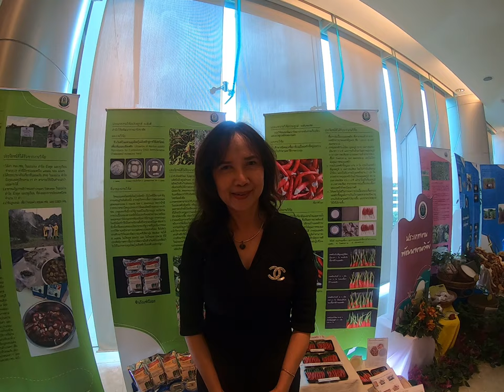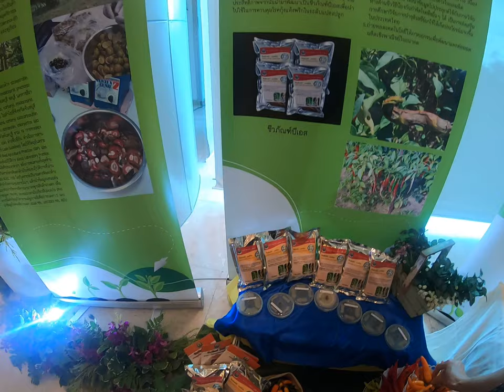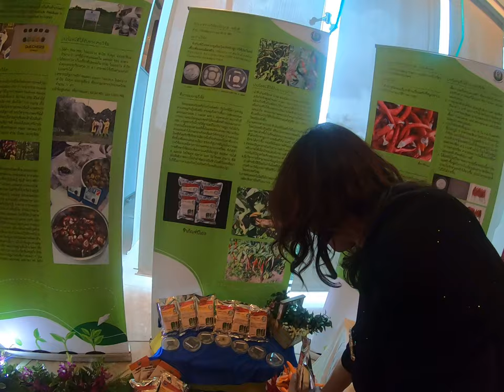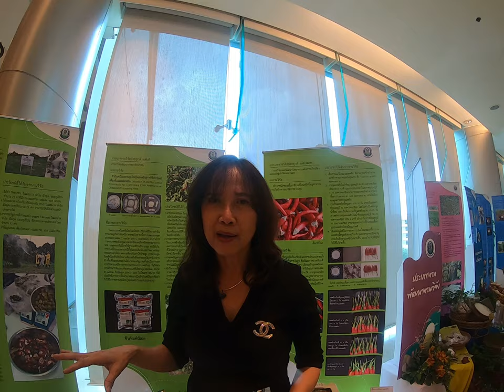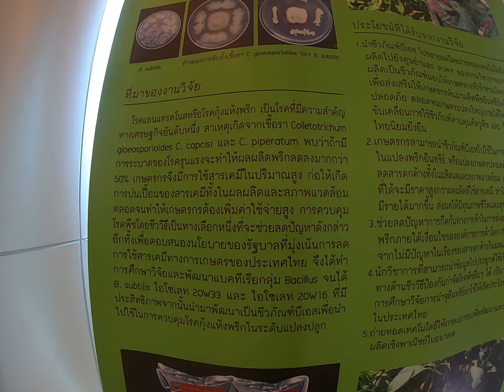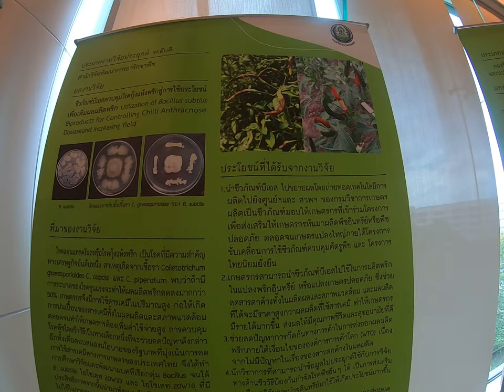พริก เป็นโรคกุ้งแห้งแก้ไขด้วยชีวภัณฑ์ Bs สายพันธุ์ 20W16 กรมวิชาการเกษตร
🎉🎊👑ผลงานรางวัลวิจัยดีเด่น ของสำนักอารักขาพืช กรมวิชาการเกษตร

🎉📌🖊อ่านข้อมูลเพิ่มเติมได้จากลิงนี้ค่ะ 🌱🖋ผลงานวิจัยและคุณสมบัติของชีวภัณฑ์